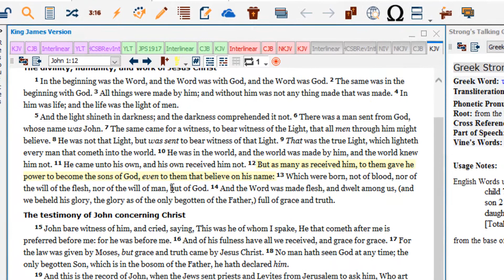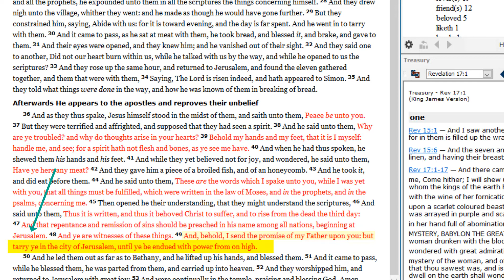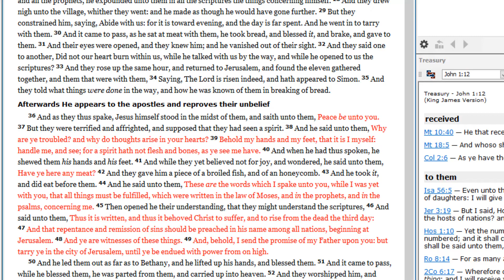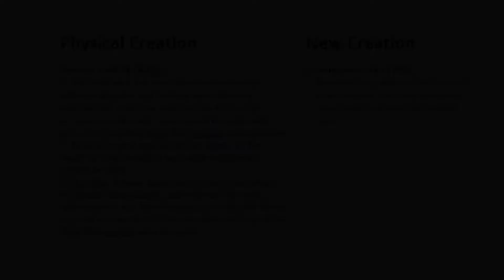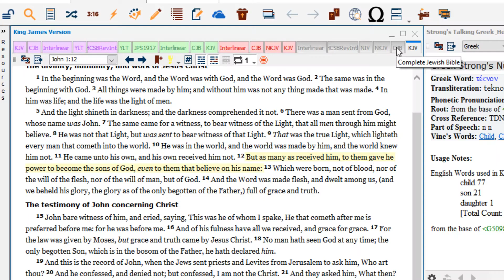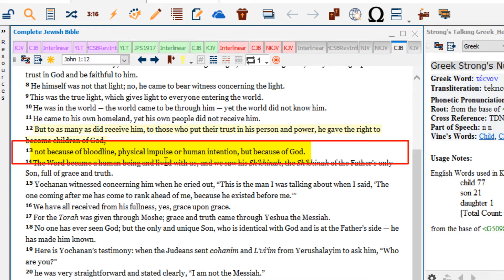John 1:12-13 Bible teaching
Just as the book of Genesis / Bresheet begins with the physical creation John is starts telling us of another creation that was about to begin. One that is still under way.
This book starts out with "In the beginning" for a REASON.